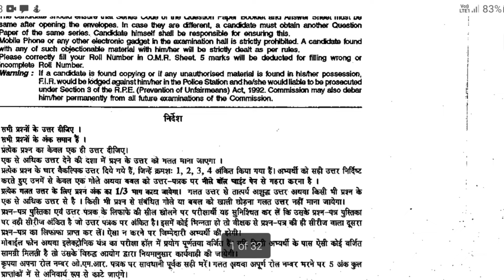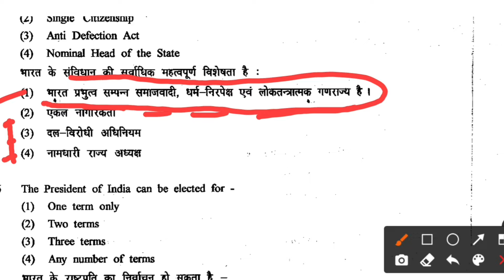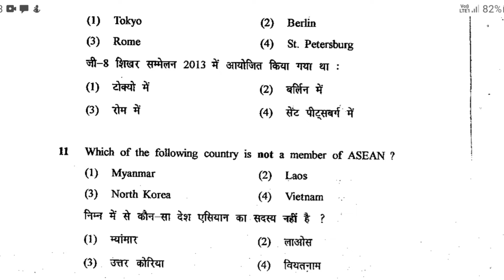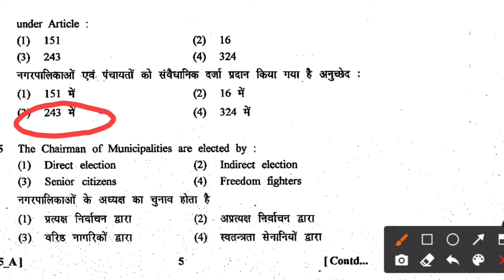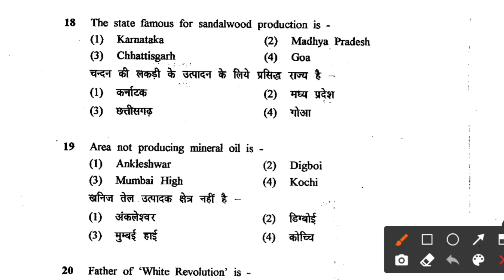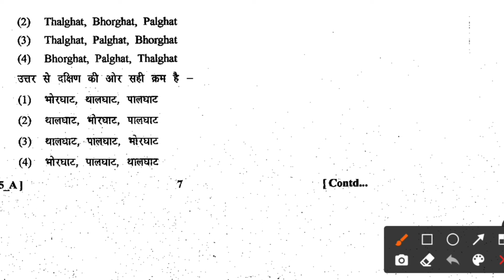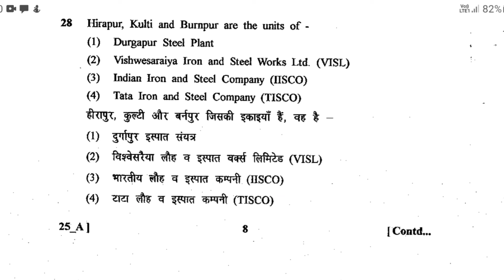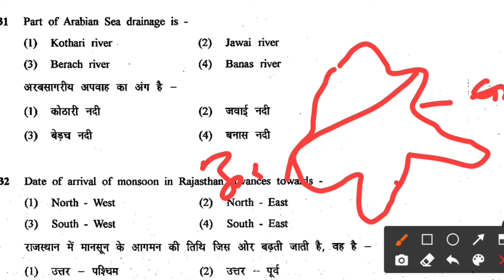RTO RECRUITMENT Previous questions paper#gk and everyday science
rto recruitment previous questions solved paper General knoweldge and every day science